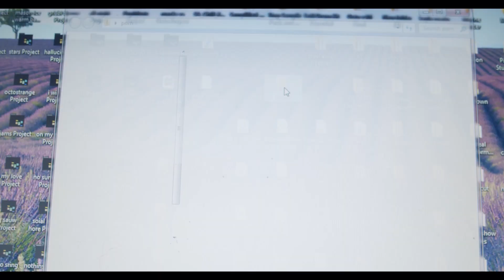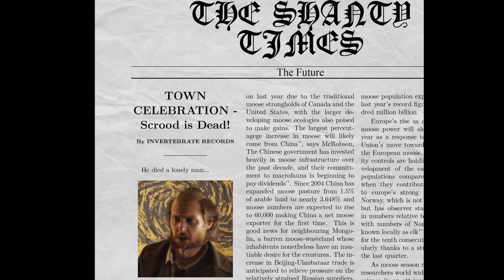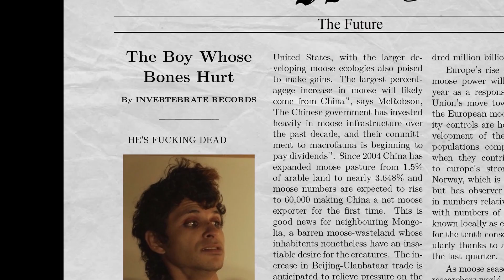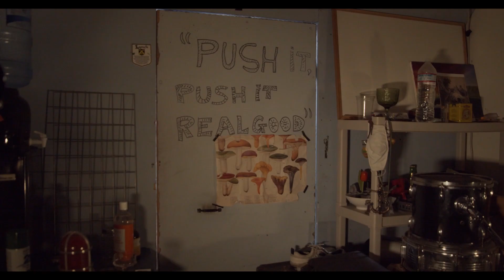Ep. 4 SCROOD: An OctoLitmas Story / CreativeMinds & Invertebrate Records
In this Episode...we went ALL OUT for the holidays!
The Team decided to re-tell the classic story of The Christmas Carol.

We present to you SCROOD: An OctoLitmas Story
-Part short story/part live performance by OctoStrange and Invertebrate Records...this one of a kind film is our first attempt at creating more then just a skit show